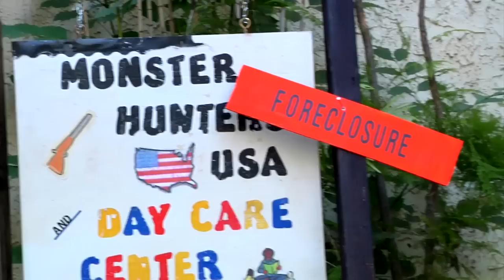Episode 02 | Monster Hunters USA (And Daycare Center)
Title: THINGS ARE WORKING OUT GREAT!

When Genetically Modified Leprechauns escape, Monster Hunters USA (& Day Care Center) are hired to bring them in, Dead or Alive!

STARRING:

Sarah Brown - Three time Emmy award winning actress,

Mary McDonough - Star from “The Waltons” TV show,

Veteran character actor and star of “The Real Zombie Hunters of America” Richard McGonagle

CAST

Robert Daily    Richard McGonagle
Zara Daily    Sarah Brown
Mom      Mary McDonough
Leprechaun Seamus         Daniel Jimenez
Leprechaun Danny  Danny Campbell
Leprechaun Finnegan  Dennis Hunter
Dr Johnson    Robert Stachowiak
Dr Donald    Corey Craig
Face     Sam Ghaffary
Jake     Rigo Obezo
Big Bob            Jake Michael Hopkins
Security Guard   Thomas Colby
Security Voice   Anna Safer
Baby Leprechaun   Patrick Gaynard

DAYCARE CHILDREN:

Ezra         Ezra Harrison Schwartz
Ella                  Ella Holguin
Eva                 Eva Holguin
Malcolm         Malcolm Campbell

Bella          Bella Winn
Darby          Darby Winn
Cameryn         Cameryn Garvida
Rethy     Rethy  Armes
Weston             Weston Ebnet
Lurendel     Lurendel Jackson
Jackson     Jackson McClean

PRODUCTION

Director/Writer/Producer  Michael McDonough
Director/Writer/Producer  David Nathan Schwartz

Director of Photography            PJ Gaynard
Editor                                            Reid Caulfield
Line Producer                            Beth Ryne
Art Direction/Costume Design         Nancy McDonough
Composer                                    Megan Cavallari
Head of Make-Up and Hair            Emily Hunt
VFX and Compositing                   Mike L. Taylor
Sound Editing and Mixing            Reid Caulfield
First Assistant Director            Angie Liu
Second Assistant Director            David Peddicord
Script Supervisor                            Rachel Sloan
Craft Services                            Julie Nelson
Catering/Craft Services            Nancy McDonough
Location Manager                    Thomas Colby
Script Consultant                            Josie Nericcio
Camera Operator                            Matthew Hibbs
Camera Operator                            Jennifer Hook
Camera Operator                            Jonathan Harris
Camera Operator                            Jesse Arnold
Assistant Camera                    Josh Auter
Still Photographer                    Ivan Holguin
Story Board Artist                    Christine Brehove
Gaffer                                          Joseph Henderson
Key Grip                                     Kary Chapman
Grip/Electric                                    Doug Campbell
Grip/Electric                                    Kevin Han
Grip/Electric                                Bob Moran
Grip/Electric                                    Andrew Rayes
Grip/Electric                                    Jorge Guardado
Grip/Electric                                    Tony Boura
Production Assistant                    Albert Aznavour
Location Sound                            Enrique Roman
Boom Operator                            Taylor Rewald
Additional Sound                             Matt Cooper
Make-Up Artist                            Jules Lawrence
Make-Up Artist                             Yoly De La Torre
Costume Assistant              Anna Safar
Props Master                      Nancy McDonough
Production Assistant                    Josie Nericcio
Stunt Choreographer              Nicholas Ian Law
Dancer                                   Joe Manuel Gallegos Jr.
Studio Teacher                    Melissa Martinez
Studio Teacher                     Kate Rodman
Media Specialist                      Joshua Potter
Location Assistant             Jackie Haddad
Driver                                     Richard Haddad
Art and Graphic Design          Joshua Potter
Sound Editorial                       Reid Caulfield
Sound Editorial                       Ian Gonzales
Theme Song                              Megan Cavallari
Orchestration/Music Mix           Brian Paul
Violin                                      Eliza James
Saxophone/Flute                       Wesley Smith
Guitar                                      Dan Ryan
Irish Drum/Bass                       Jim Green
Guitars/Irish Drum              Daniel Raijian
Banjo/Tin Whistle               Dan Ryan